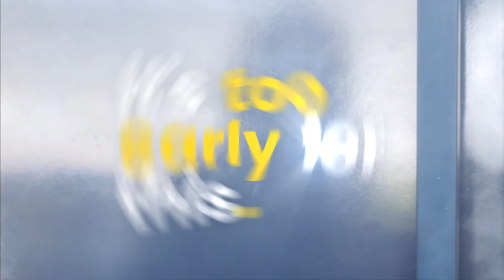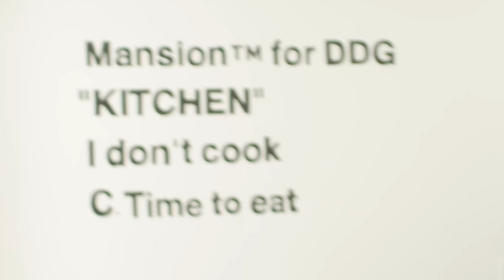DDG Doesn't Cook In His Kitchen But Gives Life Advice Instead | It's Too Early For This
DDG gives a candid tour of his real, everyday morning routine.